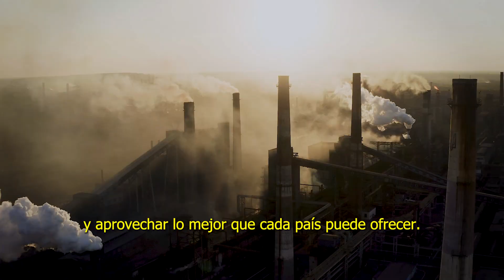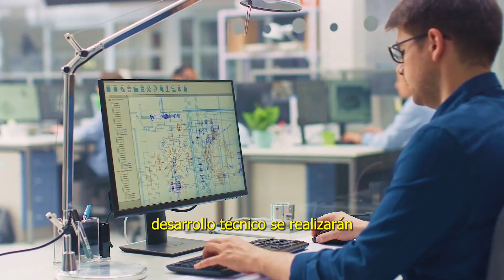España, Portugal y Francia presentan el H2Med para abastecer a Europa de Hidrógeno verde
Es el compromiso para una Europa más limpia, mejor conectada y más próspera, y hoy ha sido presentado